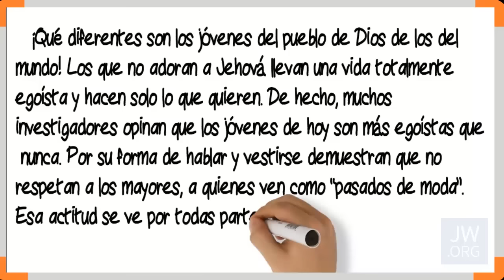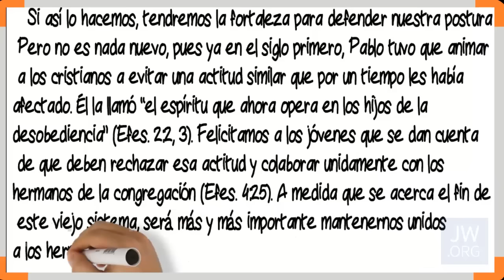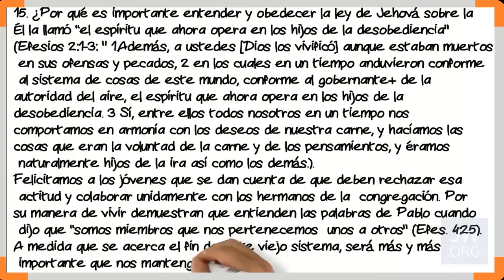TEXTO DIARIO 14 de abril de 2016 /Dios los vivificó...a los jóvenes/ JW ORG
Examinando las escrituras, incluye referencia ala revista Atalaya y Cántico 111 Llamaré (guitarra)